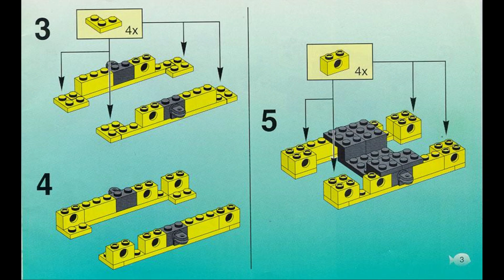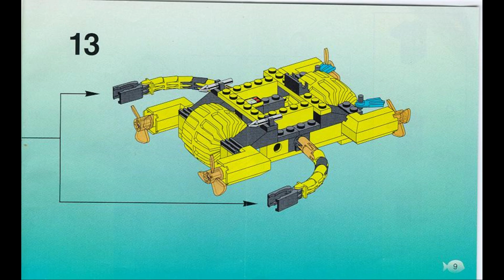1728 Instrucciones para LEGO Crystal Crawler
1728 Instrucciones para LEGO Crystal Crawler